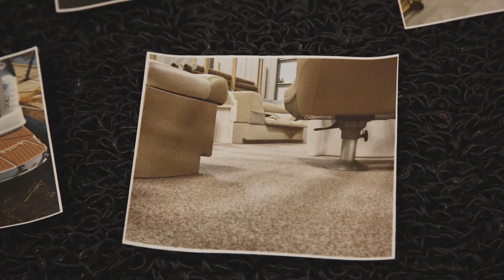Groupe Axess - Promo 45sec